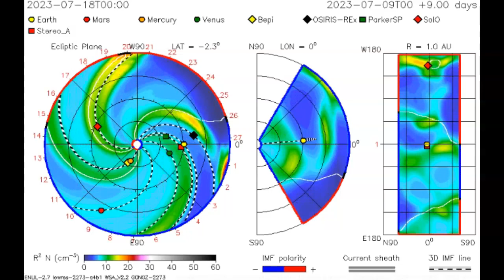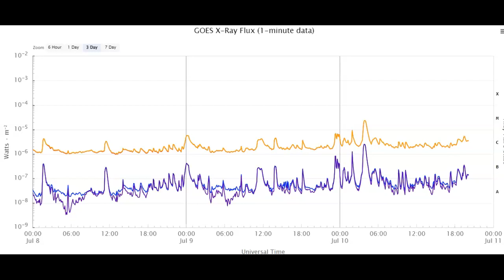NASA - Warning Of CME Inbound For 13th But Changes Sunspot Group?